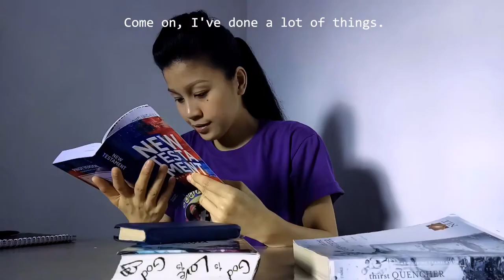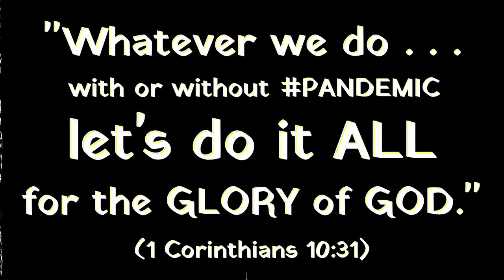Rochelle Mejia | Likha 2020 Entry